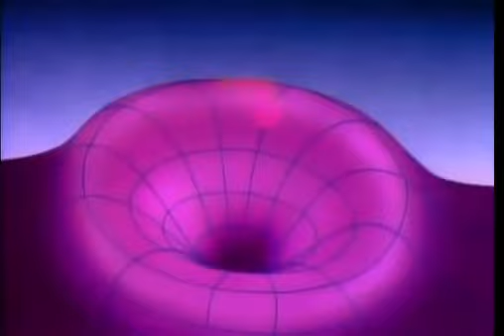El día que Carl Sagan visitó Terraplana un mundo de 2D. Un viaje a la 4ta dimensión. PLANO INFINITO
Más allá de su adoctrinada y errada concepción esfericista y heliocéntrica de las cosas y sistema astronómico, deja interesantes planteamientos de un plano infinito y las dimensiones existenciales.